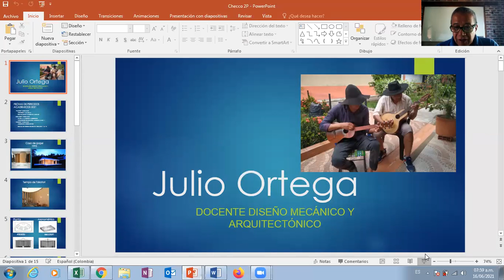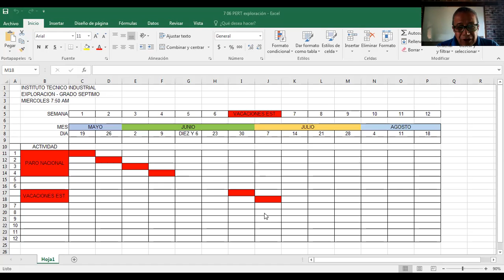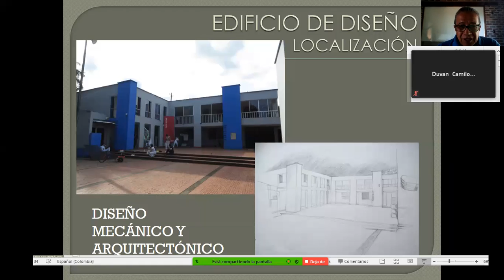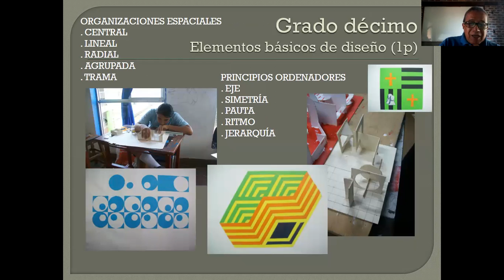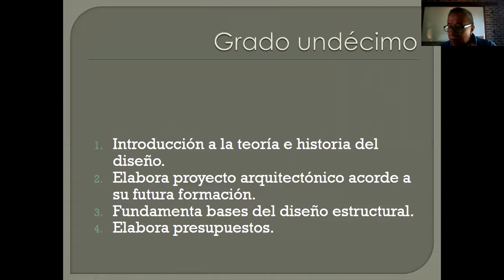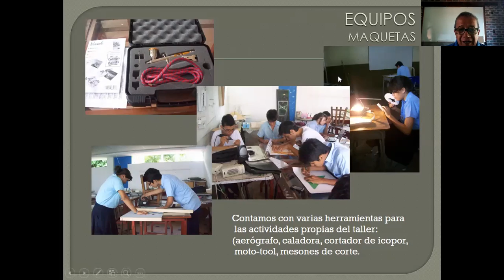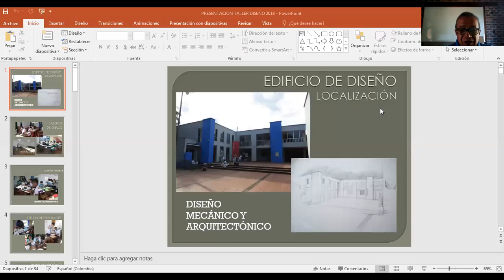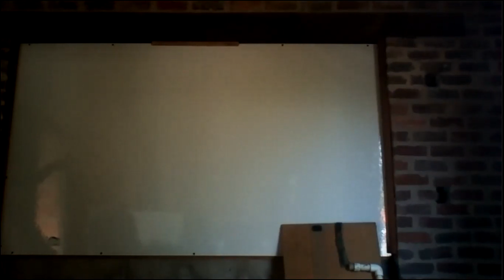7 06 Exploración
Introducción al taller de diseño mecánico  y arquitectónico para el nuevo grupo (7 06) ITI Villavicencio.